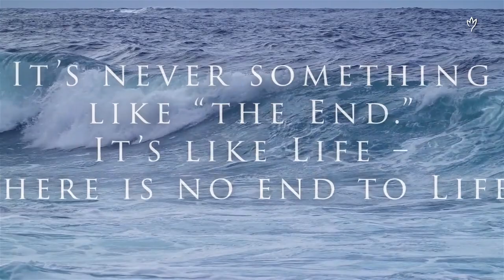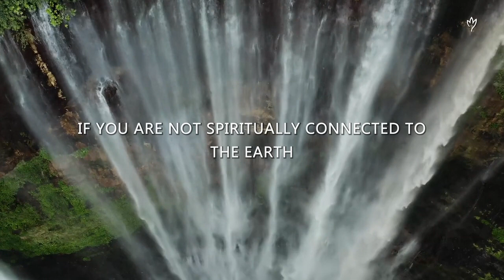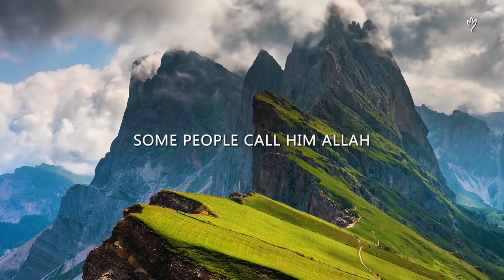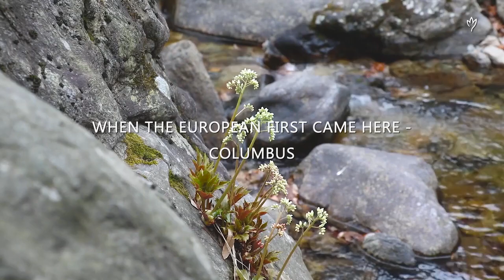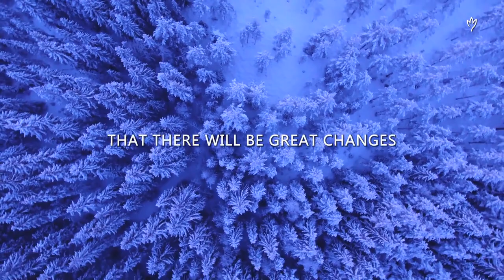HOPI Prophecy is Coming True - Floyd 'Red Crow' Westerman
We see analogies in this video, not only to Germanische Heilkunde, but also to our history - which is busily kept silent. The fates of the European pagans and the indigenous native peoples show parallels. Ancient knowledge and spiritual connectedness with nature, natural confidence - why should this be wiped out?
Dr. Hamer discovered that an SBS is synchronous on 3 levels - the level of the psyche, the brain and the organ. What the psyche is, however, we do not know. Some say soul, spirit, mind, or have other names for this apparently invisible part of living beings. "Everything has a spirit"...
This mind, soul or spirit has nothing to do with esoterism, other forms of psychology, meditation, New Age. It is something natural and biological. It belongs to life and is verifiable for everyone who learns Germanic intensively.

Germanische Heilkunde not only frees man from the fear of so-called disease...but makes him aware that a life in harmony with nature is necessary for the life he was created for.
Dr. Hamer talks about the biological harmony that Mother-Nature has created and that all living beings are connected in a network, as we all live together on our planet.
Could the time, we live in, also be seen as an age of purification???
Red Crow also speaks of our connection of destiny with the tree. Trees were also sacred to our ancestors.
Quote by Ludwig van Beethoven from one of his letters: "It is as if every tree in the countryside spoke to me: Holy, holy."

"Our aim is to prepare the ground for the precious and life-giving seed of Germanische Heilkunde (Dr. Ryke Geerd Hamer). Because only enthusiastic people and those with a thirst for knowledge will be able to take Germanische Heilkunde with them into the age of the Germanic. The age, that has already begun, but many are not yet aware of..." -
GERMANISCHE HEILKUNDE THING

*THING: Proto-Germanic neuter *þingą; the word is the same as the more common English word thing, both having at their core the basic meaning of "an assemblage, a coming together of parts". The meeting-place of a thing was called a "thingstead" (Old English þingstede) or "thingstow" (Old English þingstōw) and was often on a somewhat higher place or under a tree.